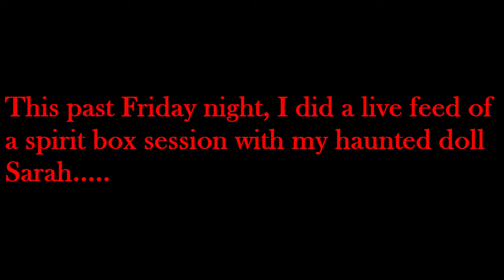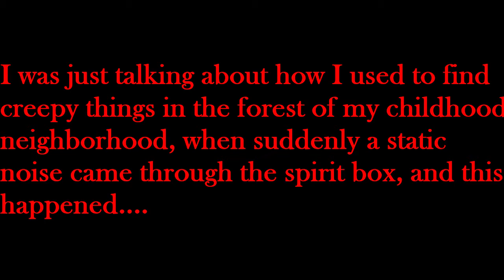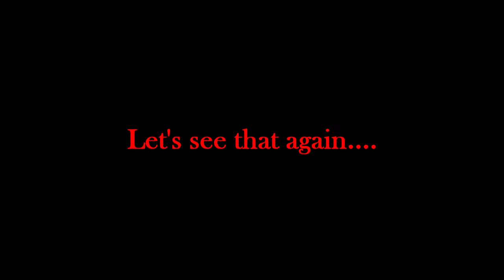HAUNTED DOLL SARAH LIGHTS UP THE CAT BALL LIGHT!!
Haunted doll Sarah lighting up the cat ball light in her lap during the live feed this past Friday night! I love it! Check out the video for the full feed on the channel.